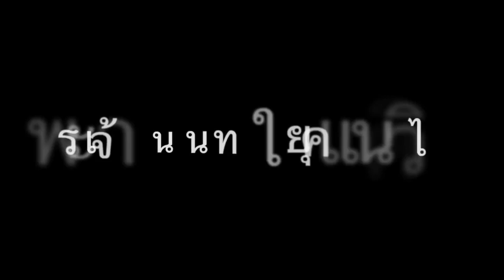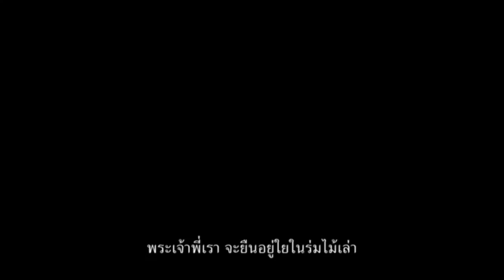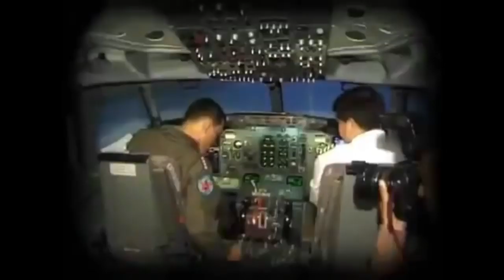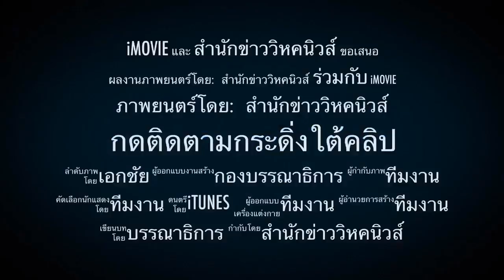ปัดเจตนาทำผิดรธน. ! ลุงตู่พ้อหาทางออกแล้ว